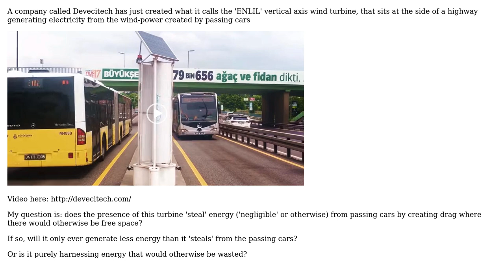Engineering: ENLIL road-side vertical turbine - creating drag? (2 Solutions!!)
Engineering: ENLIL road-side vertical turbine - creating drag?

With thanks & praise to God, and with thanks to the many people who have made this project possible! | Content (except music & images) licensed under CC BY-SA | Music | Images & others | With thanks to user Phil Sweet user kamran user Fred user Black and the Stack Exchange Network Trademarks are property of their respective owners. You are responsible for your own actions.